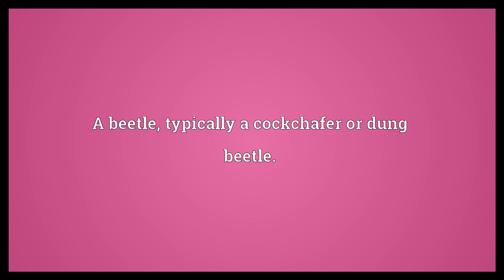Dumbledore Meaning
Video shows what dumbledore means. A bumblebee.. A beetle, typically a cockchafer or dung beetle.. A dandelion..  Dumbledore Meaning. How to pronounce, definition audio dictionary. How to say dumbledore. Powered by MaryTTS, Wiktionary